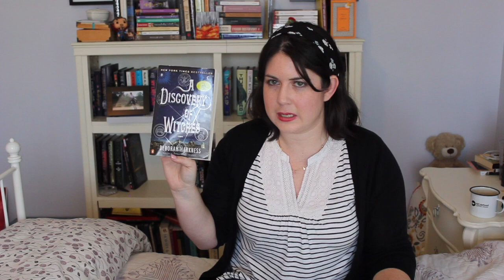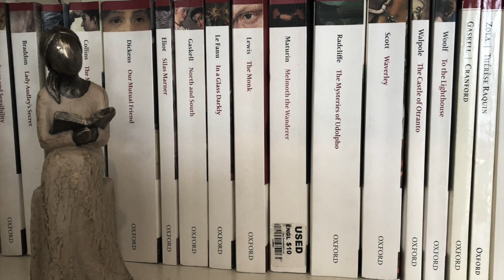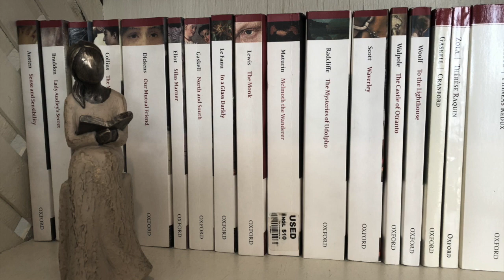Always Reread: Favorite Books of All Time | Classic YA and Adult Fantasy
I talk about some of my favorite books!! Part 1 of ?

Books discussed:
A Wrinkle in Time by Madeline L'Engle
A Ring of Endless Light by Madeline L'Engle
Crown Duel by Sherwood Smith
The Thinking Woman's Guide to Practical Magic by Emily Croy Barker